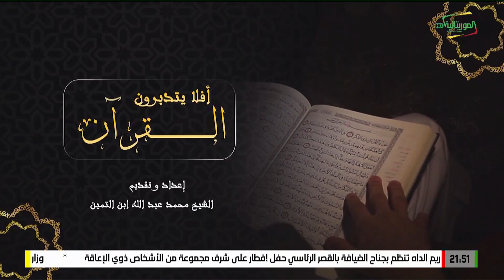أفلا يتدبرون القرآن 3 (سورة عبس)